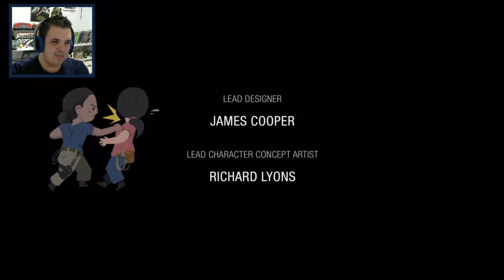UNCHARTED THE LOST LEGACY #9 O FIM DA LINHA GAMEPLAY PORTUGUÊS PT BR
GAMEPLAY DE UNCHARTED THE LOST LEGACY...Um dos melhores games de aventura...